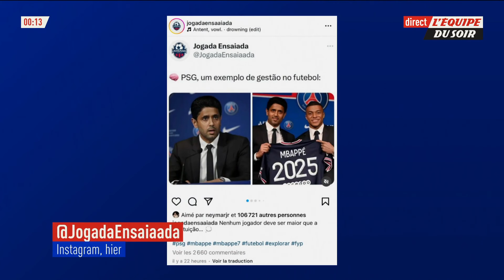Neymar tacle le PSG et Mbappé - Peut-on encore le considérer comme un footballeur ?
Un like sur Instagram qui n'est pas passé inaperçu. Neymar a une nouvelle fois approuvé un post critiquant la politique sportive du PSG ainsi que Mbappé. Peut-on encore le considérer comme un footballeur ? On en parle dans l'Équipe du Soir.